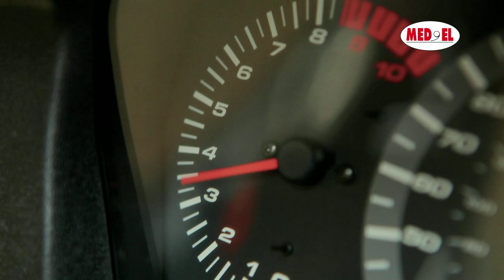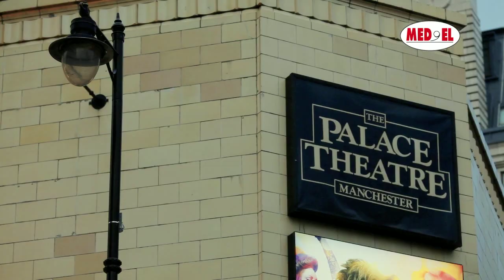Furthering Your Career with Cochlear Implants | MED-EL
Duncan's hearing loss had worsened for years before he received cochlear implants. Since then, his confidence in social situations has increased dramatically and has even set up his own business—something he never thought he would do before cochlear implants.